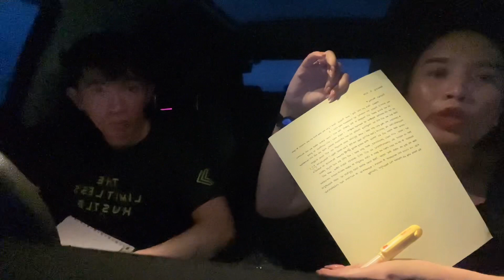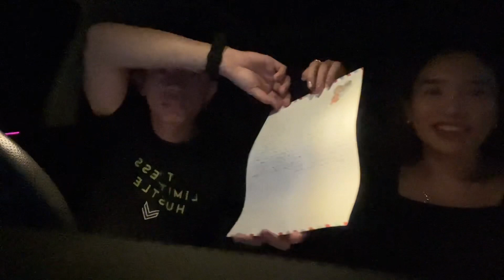Making Time Capsule Letters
Continuing the tradition of making time capsule letters. This time, a letter is written on the 100th day of marriage and will be opened by the 100th month celebration. That’s about 8 years from now. By the grace of God, we’ll open it at the right time. Maybe with our kiddos around? Who knows! 🤭